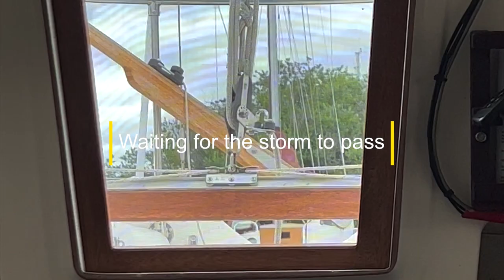Return to Elk island 2022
I got to return to Elk island and explore the interior of the island. The adventure didn’t seem to go to plan at any point but I had a lot of fun ether way

At my heaviest in late September 2021 was 487lbs I have lost over 90 lbs. come along with me while i chase my dream of becoming a full time adventurer!!